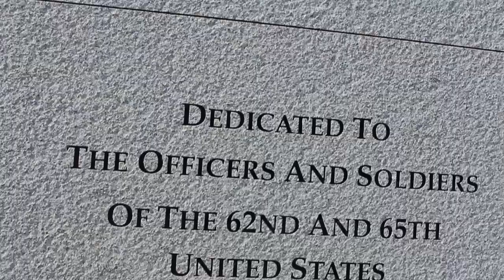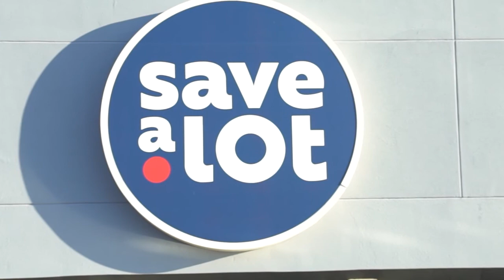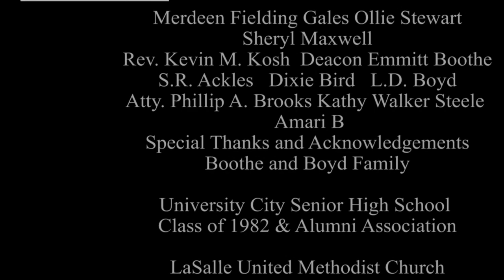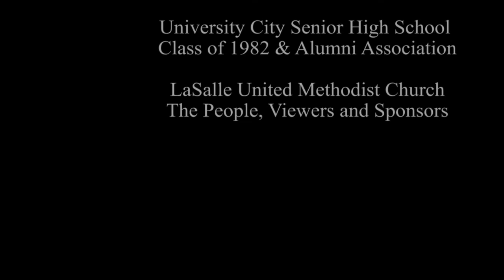Them YO People Mid Missouri and Bootheel Show Lincoln Homecoming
Mister Gary revisit Lincoln University Homecoming . He Also travels down to the Bootheel of Missouri.